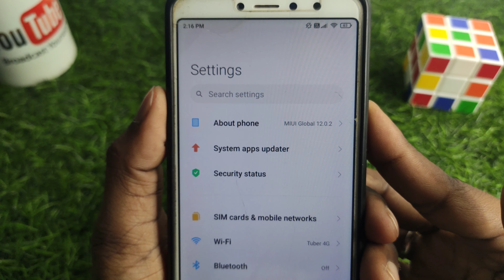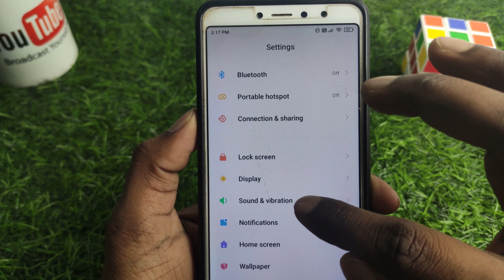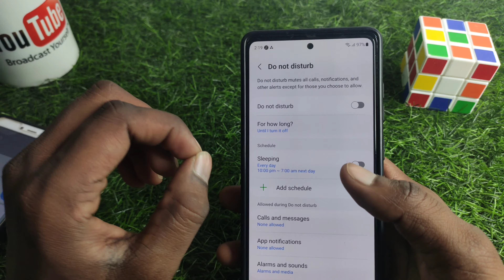mobile sound problem solved | mobile me awaz nahi aa raha hai | phone me awaz nahi aa rahi hai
mobile sound problem solved | mobile me awaz nahi aa raha hai | phone me awaz nahi aa rahi hai | mobile me aawaj kam aa raha hai | mobile me sound nahi aa raha hai | phone sound problem solution

About :- dosto aajke video me apko batane wala hu phone me sound nahi aa raha hai ummed karta hu apko yeah video pasand aayegi